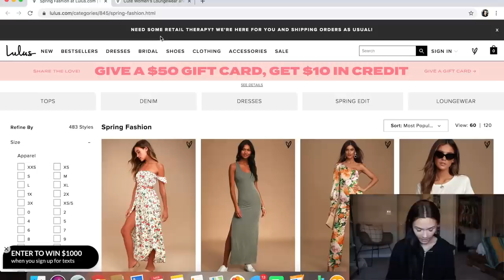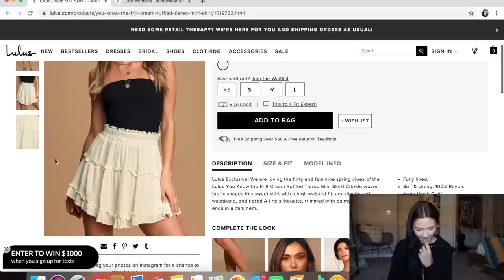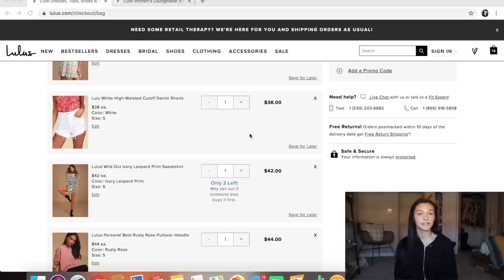lulus online shopping try on haul | spring haul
Time to spice up my closet. It is perfect time to do some online shopping! Lulus is the perfect online shopping store to do that, so start shopping now!!

Lulus dressed to chill black ribbed long sleeve sweater top

Good as new black cap sleeve tiered mini dress

So true white floral print tiered short sleeve mini dress

Sunny story blush pink lace bell sleeve off the shoulder top

You know the frill cream ruffled tiered mini skirt

Band of gypsies new Delphi gold bell sleeve tie front cropped sweater